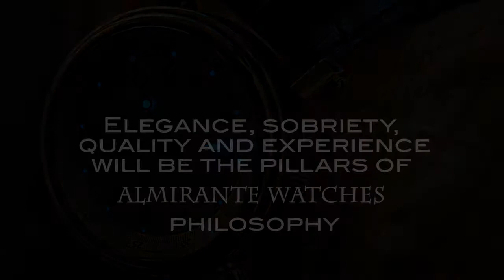遙想西班牙輝煌海洋歷史的作品 Almirante: Navegante 120 Brazas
鐘錶工藝歷史淵遠，常來參加 Link and Tag 錶展或是錶聚的朋友就知道，常常來參展的或是看到許多資深錶友的收藏通常來自世界各地，久而久之就會發現，其實手錶設計跟許多設計一樣，大多會反應出當地國家的個性跟歷史，所以在評論來自不同地方的錶款是，這個其實也是一個相當有趣值得玩味的一個角度。今天我們要來看的這個作品，就是來自歐洲的西班牙的品牌，來自一個在許多人旅遊夢想景點前幾名的國家。不多說，來看看這只: Almirante: Navegante 120 Brazas。
在 2010 年的時候，在西班牙一群對於復興復古潛水錶款的人創立了 the Compañía Relojera Especializada Para Actividades Subacuáticas (Specialized Watch Company for Underwater Activities) 簡單翻譯就是 水下活動手錶專門公司。他們立志於將經典的潛水錶利用現今的科技，將古典的錶款重新詮釋。